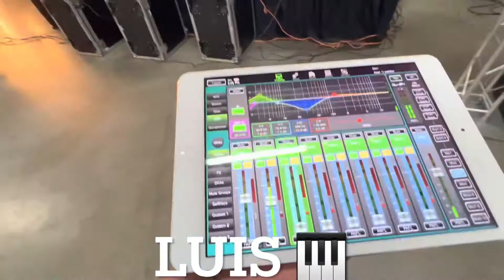Positivo Show 2022 - Aug.27 vlog- Garner NC